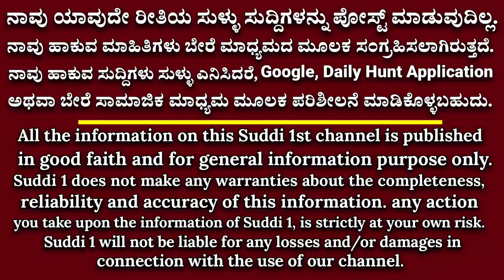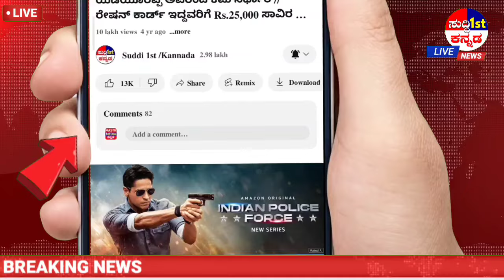4000 ಹಣ ಗೃಹಲಕ್ಷ್ಮಿ ಜಮಾ! ಕಾಂಗ್ರೆಸ್ ಮತ್ತೆ 2 ಹೊಸ ಗ್ಯಾರಂಟಿ! ಆಧಾರ್ ಜೋಡಣೆಗೆ ರೈತ ಸಂಘದ ವಿರೋಧ.! ಶಾಕ್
4000 ಹಣ ಗೃಹಲಕ್ಷ್ಮಿ ಜಮಾ! ಕಾಂಗ್ರೆಸ್ ಮತ್ತೆ 2 ಹೊಸ ಗ್ಯಾರಂಟಿ! ಆಧಾರ್ ಜೋಡಣೆಗೆ ರೈತ ಸಂಘದ ವಿರೋಧ

ರಾಜ್ಯ ಸರ್ಕಾರವು ಗೃಹಲಕ್ಷ್ಮಿ, ಶಕ್ತಿ ಯೋಜನೆ ಸೇರಿ ಐದು ಗ್ಯಾರಂಟಿ ಯೋಜನೆಗಳಿಗೆ 52,009 ಕೋಟಿ ರೂ.ಗಳನ್ನು ಗ್ಯಾರಂಟಿ ಯೋಜನೆಗಳಿಗೆ ಮೀಸಲಿಡಲಾಗಿದೆ ಎಂದು ಸಿಎಂ ಸಿದ್ದರಾಮಯ್ಯ ತಿಳಿಸಿದ್ದಾರೆ.

ಈ ಕುರಿತು ಮಾತನಾಡಿರುವ ಸಿಎಂ ಸಿದ್ದರಾಮಯ್ಯ, ಹಿಂದೆ ನಾನು ಸಿಎಂ ಆಗಿದ್ದಾಗ, ಅನ್ನಭಾಗ್ಯ, ಶಾದಿ ಭಾಗ್ಯ, ಶೂ ಭಾಗ್ಯ, ಇಂದಿರಾ ಕ್ಯಾಂಟೀನ್, ಮನಸ್ವಿನಿ ಸೇರಿದಂತೆ ಹಲವು ಜನಪರ ಯೋಜನೆಗಳನ್ನು ಜಾರಿಗೊಳಿಸಿದ್ದೆ.

ಯಾವುದೇ ಜಾತಿ - ಧರ್ಮದ ಬಡವರಿಗೆ ಆರ್ಥಿಕವಾಗಿ, ಸಾಮಾಜಿಕವಾಗಿ ಶಕ್ತಿ ತುಂಬಿ ಮುಖ್ಯವಾಹಿನಿಗಿ ಬರುವಂತಾಗಲು ಐದು ಗ್ಯಾರಂಟಿ ಯೋಜನೆಗಳನ್ನು ಸರ್ಕಾರ ಜಾರಿಗೊಳಿಸಿದೆ. 52,009 ಕೋಟಿ ರೂ.ಗಳನ್ನು ಗ್ಯಾರಂಟಿ ಯೋಜನೆಗಳಿಗೆ ಮೀಸಲಿಡಲಾಗಿದೆ ಎಂದು ತಿಳಿಸಿದ್ದಾರೆ.

ಬಿಜೆಪಿಯವರು ಬಡವರಪರ ನಾವು ಕೆಲಸ ಮಾಡುವುದನ್ನು ಸಹಿಸುವುದಿಲ್ಲ. ಬಡವರು ಶಕ್ತಿವಂತರಾದರೆ, ಅವರ ಮೇಲೆ ಶೋಷಣೆ ಮಾಡಲು ಸಾಧ್ಯವಾಗುವುದಿಲ್ಲ. ಆದ್ದರಿಂದ ಅವರು ಸುಳ್ಳನ್ನು ಸತ್ಯ ಮಾಡಲು ಹೊರಟಿದ್ದಾರೆ. ಹಿಟ್ಲರ್ ಕಾಲದಲ್ಲಿ ಸುಳ್ಳು ಹೇಳಲೆಂದೇ ಒಬ್ಬ ಮಂತ್ರಿಯಿದ್ದಂತೆ, ಈಗ ವಿಪಕ್ಷ ನಾಯಕರು ಸುಳ್ಳು ಹೇಳುವುದನ್ನೇ ಕಾಯಕ ಮಾಡಿಕೊಂಡಿದ್ದಾರೆ. ಸಾಮಾಜಿಕ ನ್ಯಾಯವನ್ನು ಕೇಳಬಾರದೆಂಬುದೇ ಇಂತಹ ಪಟ್ಟಭದ್ರ ಹಿತಾಸಕ್ತಿಗಳ ಆಶಯವಾಗಿದೆ. ಜನರ ಆಶೀರ್ವಾದವಿರುವವರೆಗೆ ಸಿದ್ದರಾಮಯ್ಯನನ್ನು ಅಲುಗಾಡಿಸಲು ಸಾಧ್ಯವಿಲ್ಲ. ನಮ್ಮ ಸರ್ಕಾರ ಬಡವರಪರ ಕೆಲಸದಲ್ಲಿ ಯಾವುದೇ ರಾಜಿ ಮಾಡಿಕೊಳ್ಳುವುದಿಲ್ಲ.

ಎಂದು ಸಿಎಂ ಸಿದ್ಧರಾಮಯ್ಯ ಅವರು ಟ್ವೀಟ್ ಮಾಡಿದ್ದಾರೆ.

ವಿಡಿಯೋ ಪೂರ್ತಿ ನೋಡಿ ಶೇರ್ ಮಾಡಿ.ಲೈಕ್ ಮಾಡಿ

ಸುದ್ದಿ 1 ನ್ಯೂಸ್